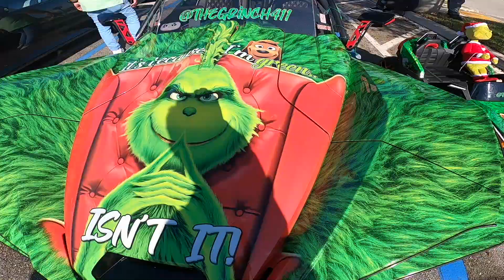☕️CarsandCoffee Dec. 5 2021 @ 🌴Westpalmbeach ☀️Fl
Cars n Coffee Dec5 2021

Check out Big Bro